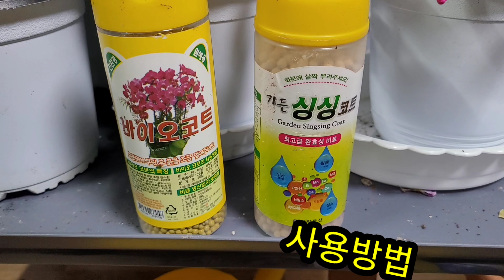영양제 3탄!코팅 영양제 사용방법.♡♡♡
나름대로 사용법을 알지만 써 본 후의 느낌이 더 좋을 듯합니다.